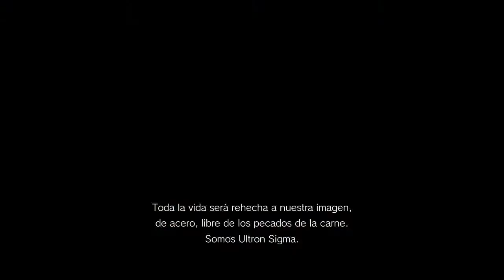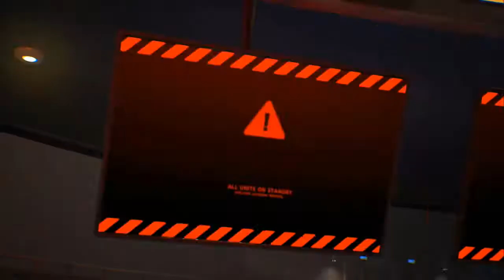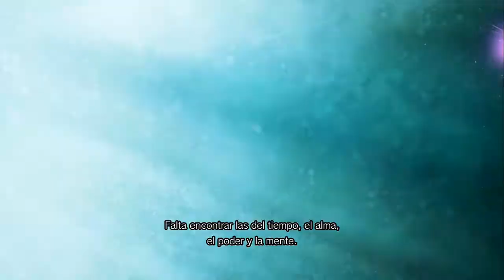Marvel vs Capcom Infinite Gameplay Part 2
Marvel vs Capcom Infinite Walkthrough Part 2
Marvel vs Capcom Infinite Gameplay on PS4.
Marvel vs Capcom Infinite en español

Continuamos nuestra aventura con el modo historia, Ultron y Sigman se ha fusionado y se han convertido en una amenaza incluso para Thanos. Los dos universos, marvel y capcom se han unido y nuestros heroes deberan luchar codo con codo para no ser victimas de la corrupción creada por Ultro-Sigma.